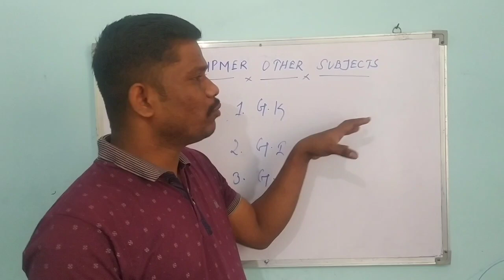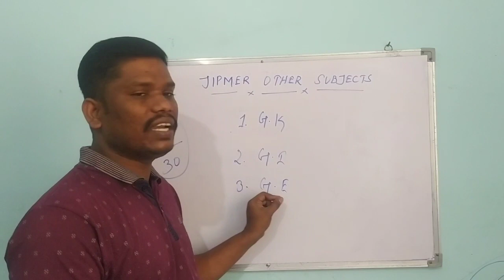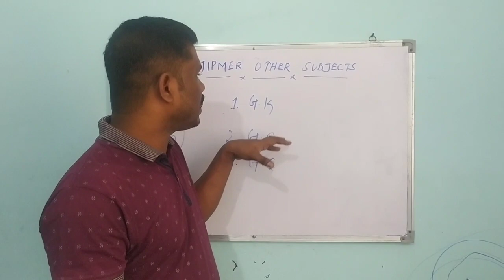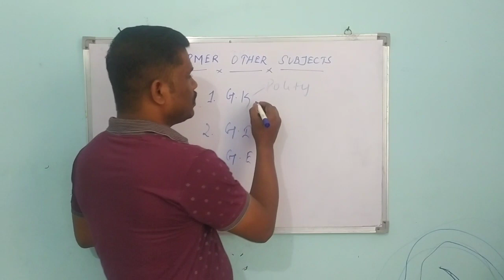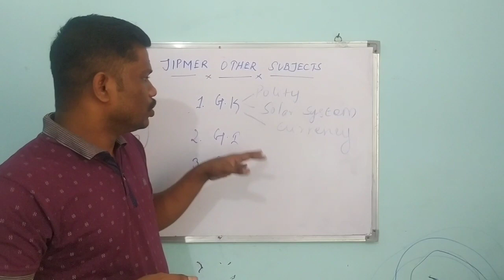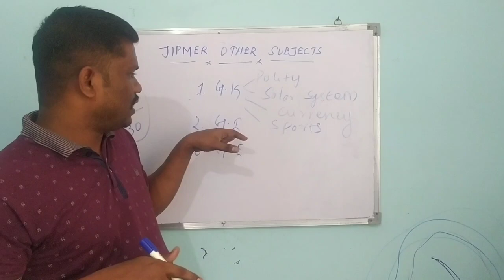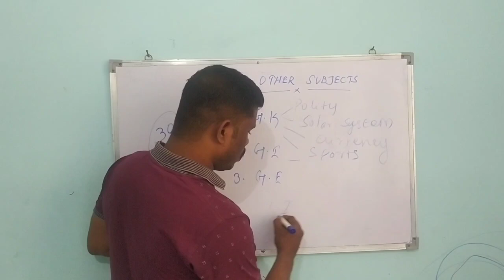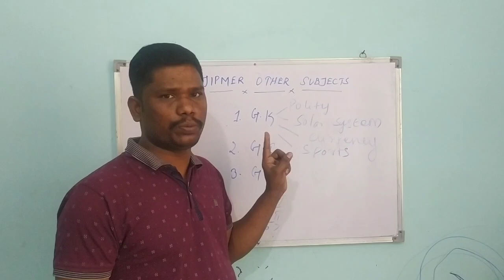30/30 NON TECHNICAL QUESTIONS NURSING OFFICER OTHER SUBJECTS HOW TO SCORE😇😇😇🙏🙏🙏🙏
here explained how to score 30/30 in other subjects jipmer nursing officer examination